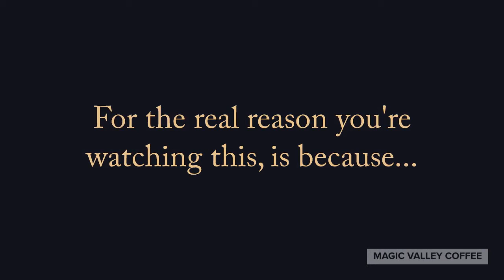Step in the the journey that is, Magic Valley Coffee.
A goal will forever stay a goal, if not executed. For your comfort zone is your greatest obstacle. Strive for your perfect moment!